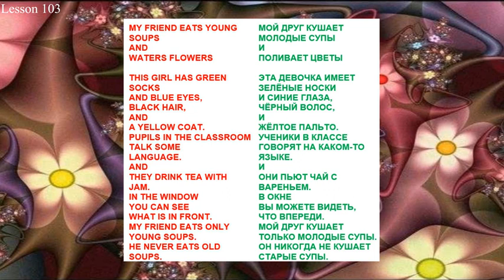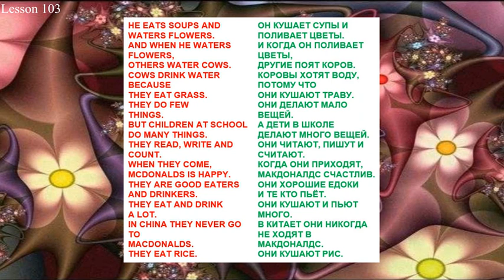Lessons 103. From Little to Big. Read my program and learn English automatically.